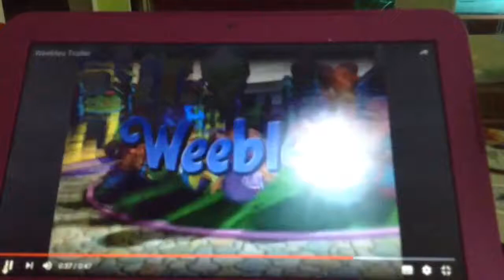Weebles Trailer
Des probably

0:00
0:04

SIGN IN

An app made just for kids

OPEN APP

Urgent I
11 views

0

0

Save

Report

Music video by Plex Young performing Urgent l. (C) 2010 Fia/Interscope Records
Up next
Autoplay

20:21

Ninja Foodi Neverstick Pan Review!
Freakin' Reviews•147K views

0:08

Kick Your Soccer Ball
Reiko Welfare•5 views

2:59

Twenty One Pilots - Shy Away (Official Video)
twenty one pilots
New
11M views

0:05

Go To Bike
Reiko Welfare•6 views

0:05

Reiko Welfare
New
4 views

0:03

Worksmart
Reiko Welfare•4 views

4:26

[SUB] How to make Creamy Potato Croquettes :: Classic Potato Croquettes
매일맛나 delicious day•1.3M views

4:09

Stephanie's Child tells off Simon Cowell on America's Got Talent
Stephanie's Child•697K views

0:02

Magic Push
Reiko Welfare
New
1 view

8:11

Caribbean Mums Try Other Caribbean Mums’ Mac & Cheese
BuzzFeed UK•897K views

0:02

Click Cola
Reiko Welfare
New
2 views

❲MK8❳ Change Kart Color
224,627 views

260

84

Save

Report

Salut ! Aujourd'hui je vous montre un code sur Mario Kart 8 qui vous permet de changer la couleur du Kart ! Fonctionne en ligne, mais il ne gêne pas le jeu des autres donc je le donne au publique. Met un Like si tu as aimé ! :-)

Change Kart Color [PAL,NTSC-U,NTSC-J] [Divengerss]
105EEF60 XXXXXXXX

XXXXXXXX Value:
41200000 = Red
42C80000 = Brightness
41A00000 = Red And Black
41F00000 = Black 40%
42200000 = Black 65%

2014
BROWSE GAME

Comments • 31
Up next
Autoplay

17:44

Super Mario 64 Last Impact - Nathaniel Bandy
Nathaniel Bandy•1.4M views

22:00

Always Pan Review: Does This $145 Pan Work?
Freakin' Reviews•702K views

16:00

Alien Tape Review: Does This As Seen on TV Tape Work?
Freakin' Reviews•350K views

20:06

Super Mario 64 DS - Part 14 | Tall, Tall Mountain!
SullyPwnz•61K views

3:11

Dog Reviews Food With Baby Puppy | Tucker Taste Test 20
Tucker Budzyn•18M views

8:13

Top 10 Most Insane Waterslides
Nexus•43M views

10:40

100 LAYERS FOOD CHALLENGE #2! || 100 Coats of Things by 123 Go! GENIUS
123 GO! Genius•6.5M views

18:28

SWEET CHOCOLATE COMPILATION || Simple And Delicious Food Ideas And Dessert Recipes You Will Adore
5-Minute Crafts Recycle•2.6M views

11:09

Mario Kart 8 Deluxe Review
Nathaniel Bandy•622K views

27:23

How To Super Clean the Interior of your Car (Carpets & Headliner)
ChrisFix•7.6M views

10:26

Satisfying Video With Relaxing Deep Sleep Music - Stress Relief & Meditation Ep7
Satisfying World•4.2M views

13:14

I Restored this Ugly Doll in to a Princess and i made her walk
TysyTube Restoration•2.1M views